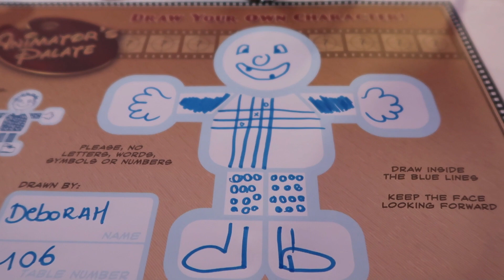We beat jetlag going to America | Sea days on the Atlantic Ocean | Disney Dream West Bound TA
Welcome to our new vlog. We spent 5 days on the Disney Dream floating around on the Atlantic Ocean. In this vlog we show you around the cruise ship, talk about how we combat jet lag and have fun with friends and characters alike.